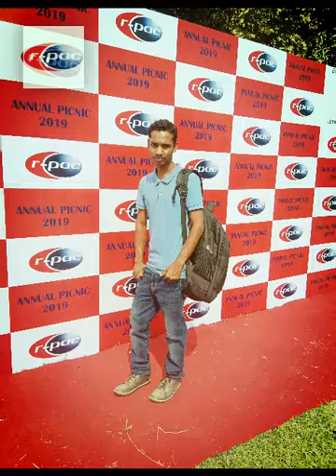r-pac 2019 january photo glory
Created with Wondershare Filmorar-pac 2019 january photo glory